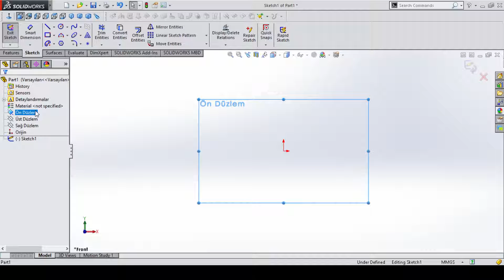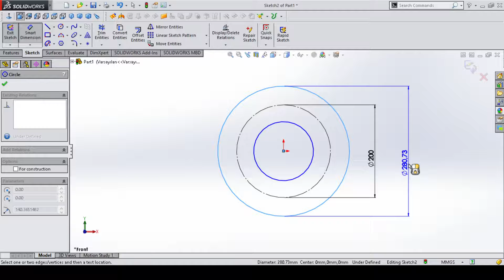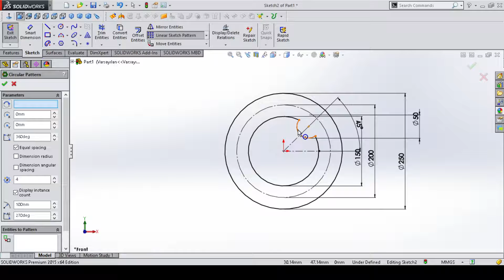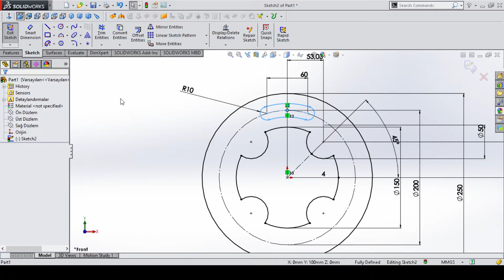Solidworks 2D Exercise 4